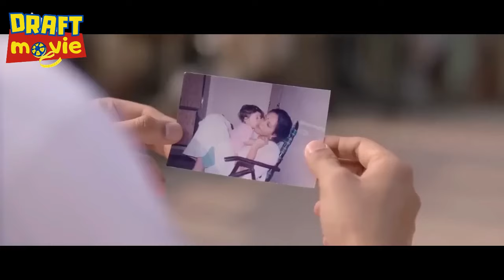KETIKA ANAK MILIARDER KAYA RAYA DIBESARKAN OLEH KELUARGA MISKIN II ALUR FILM INDIA ACTION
Four Jack-the-lads find themselves heavily - seriously heavily - in debt to an East End hard man and his enforcers after a crooked card game. Overhearing their neighbours in the next flat plotting to hold up a group of out-of-their-depth drug growers, our heroes decide to stitch up the robbers in turn. In a way the confusion really starts when a pair of antique double-barrelled shotguns go missing in a completely different scam.